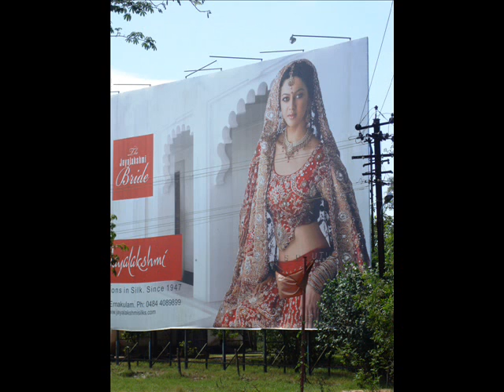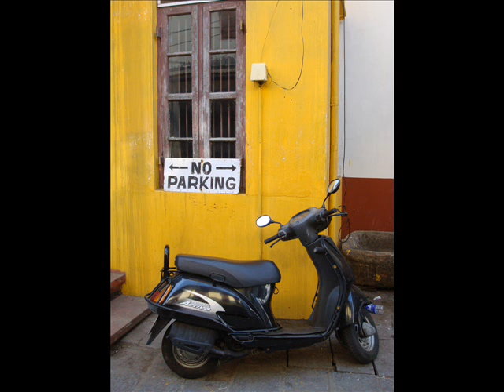SRI LANKA + KERALA